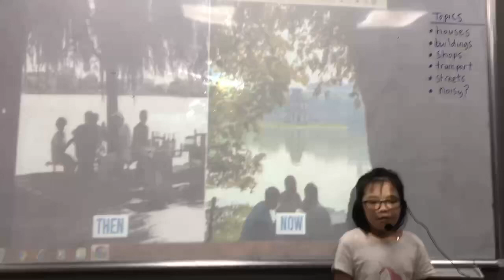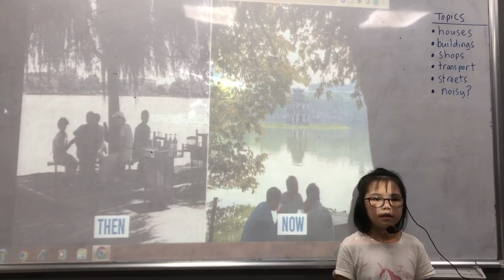CEC Timescity_TC-E3L-2303_School trip 3_Phương Thảo